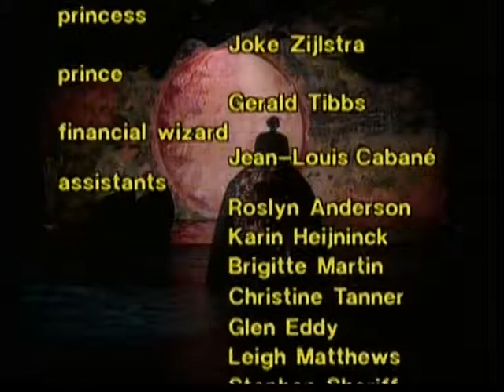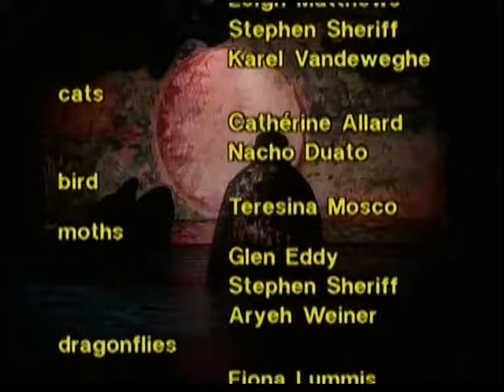Равель детя и волшебство балет ч 4